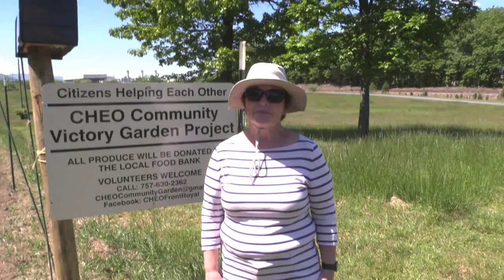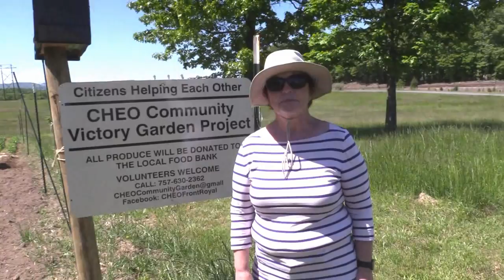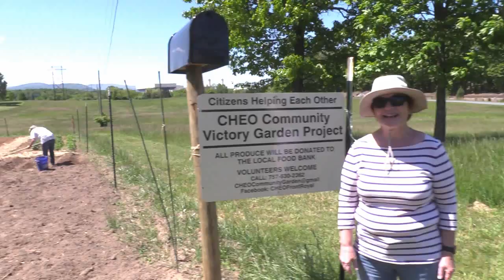Town Talk: A conversation with Fern Vazquez, CHEO community garden 2021 update